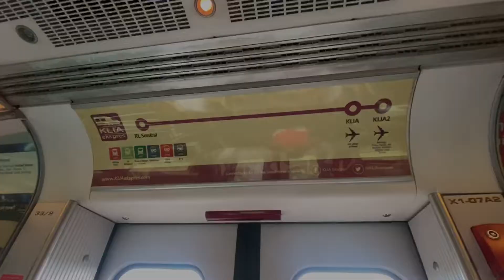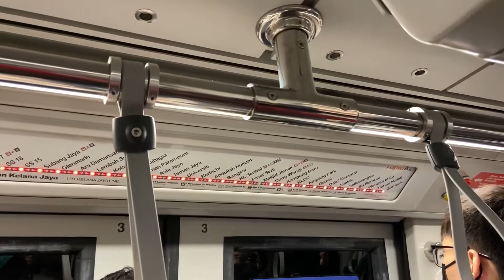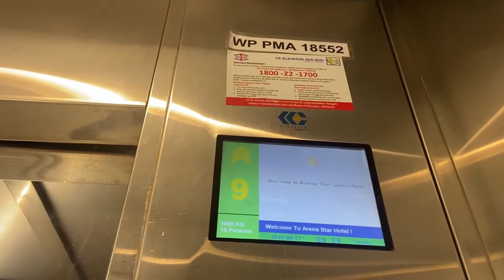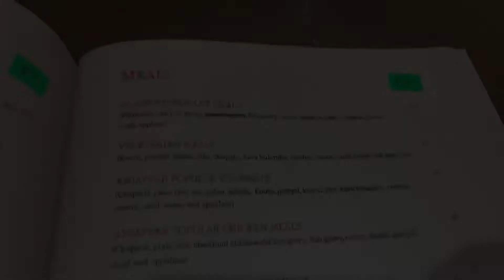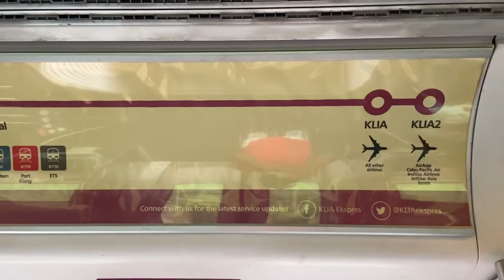Amritsar to Malaysia | MALAYSIA TOUR | MALAYSIA VLOG | DEEP CREATOR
Deep creator
MOUNTAIN TREKKER
Yatri doctor
Punjabi Travel Couple
Flop youtuber
Flying beast
Carryminati
Sourav joshi vlogs
Harman vlogs
Harman khosa short video
Indian backpacker
Deep randhawa
Suhel Safeda
Sal Cincotta
SD GADGETS
Maneesh Saxena
Technical Guruji
World on Hands
Anmol Jaiswal
Dayakaran vlogs